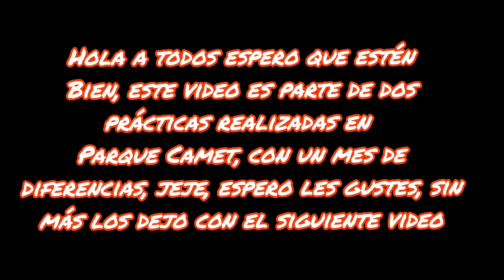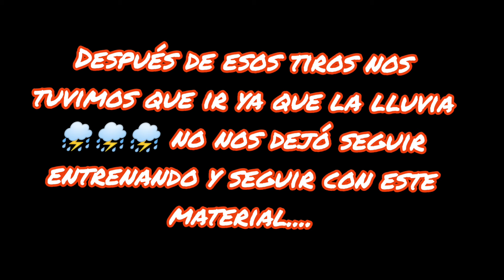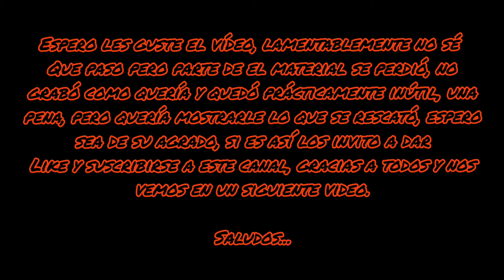Longcasting en Parque Camet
Hola espero que estén bien, espero disfruten de el vídeo, el cual se trata de lo que rescate de el material de dos días de práctica de longcasting en Parque Camet, no se por que motivo, el material que tenía grabado se perdió, así que solo rescate esto y quería compartirlo con ustedes, espero sea de su agrado.